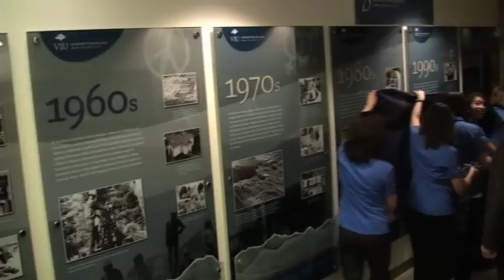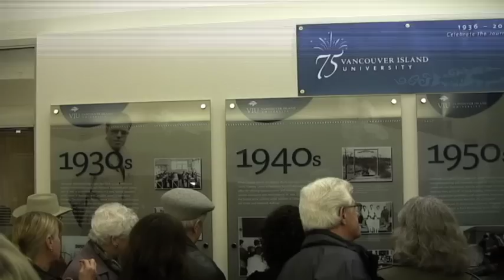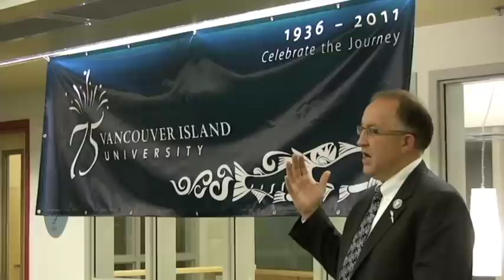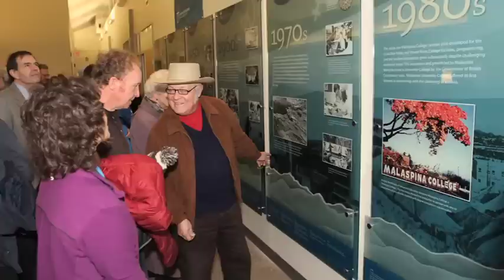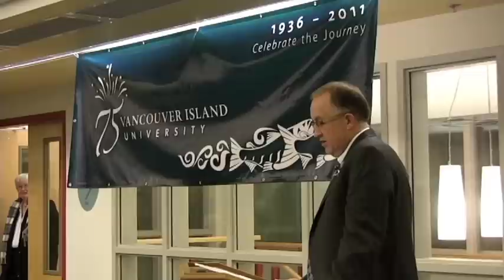VIU unveils 75th anniversary history wall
Vancouver Island University President and Vice-Chancellor Ralph Nilson and Board Chair Mike Brown unveiled a history wall on Nov. 25, 2010 to mark the start of 75th anniversary celebrations at the institution.

The university has roots dating back to 1936 and the Dominion-Provincial Youth Training Centre. From there, VIU has had several names from Malaspina College, to Malaspina University-College to university designation in 2008 when it was renamed Vancouver Island University.

75th anniversary celebrations will be held all year in 2011. The new history wall is on the fifth floor of the library at the Nanaimo campus.

For more information about VIU's history, check out the VIU history website at viu.ca/retrospective